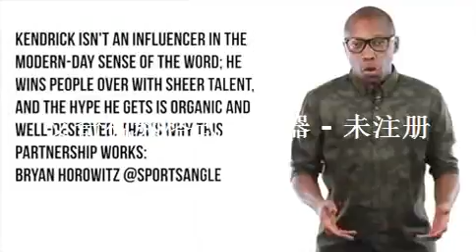Kobe 9 Christmas, PUSHA T x adidas, LeBron 12 Christmas, NIke SB Free, KD 7 Christmas